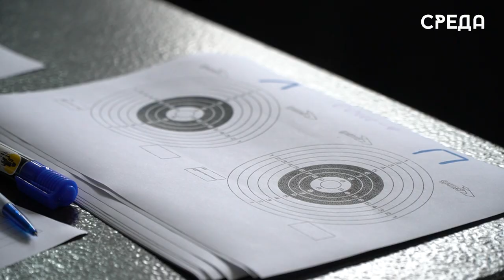Школьники Каспийска приняли участие в военно-патриотической игре «Победа»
В Каспийской кадетской морской школе-интернате состоялся муниципальный этап военно-патриотической игры «Победа», которая посвящена 79-й годовщине Победы в Великой Отечественной войне. Основной целью соревнований является совершенствование системы патриотического воспитания детей и молодежи, обеспечивающей формирование у них прочных основ патриотического сознания, чувства верности долгу по защите своего Отечества и активной гражданской позиции.

Участниками игры стали учащиеся лицея 8, гимназии номер 7, в также школ - 1, 2, 3, 4, 9 и 14.